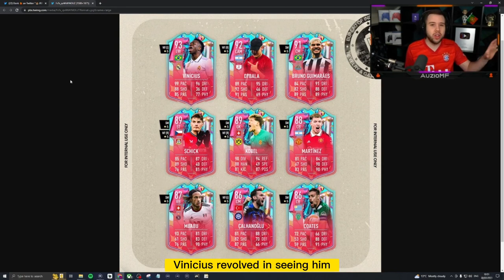FIFA 23: REACTING TO FUT BIRTHDAY TEAM 2 PREDICTIONS - FUT23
FIFA 23: REACTING TO FUT BIRTHDAY TEAM 2 PREDICTIONS - FUT23 fifa23 #fifaultimateteam